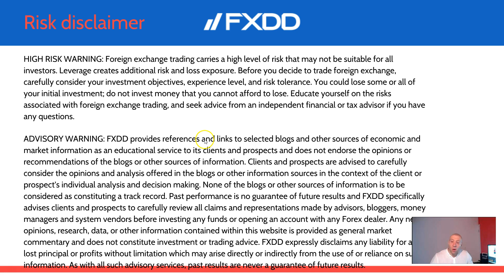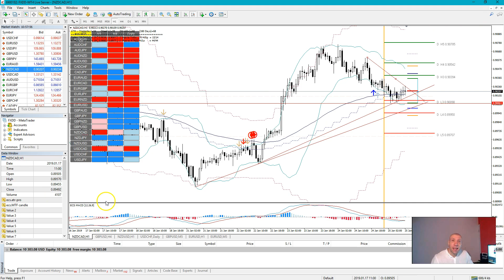NZD/CAD Technical Analysis by Nenad Kerkez Jan 25 '19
Today's Live Analysis shows NZD/CAD and potential moves that might happen today. Since today is Friday watch for profit taking that might counter the trend. Nenad explains it all in the following video.